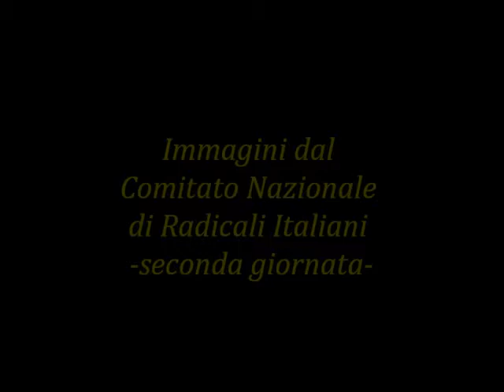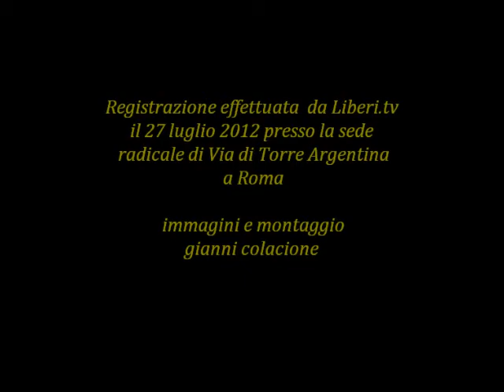Momenti dal Comitato Nazionale di Radicali Italiani con Marco Pannella e Mario Staderini 29/07/2012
- Registrazione effettuata da Liberi.tv il 29 luglio 2012 a margine del Comitato Nazionale di Radicali Italiani.

Spezzoni dell'intervento di Marco Pannella, dichiarazioni ai giornalisti del Segretario Mario Staderini e di Marco Pannella.